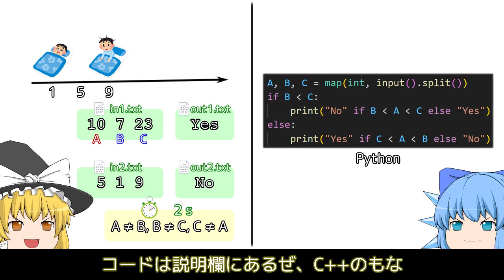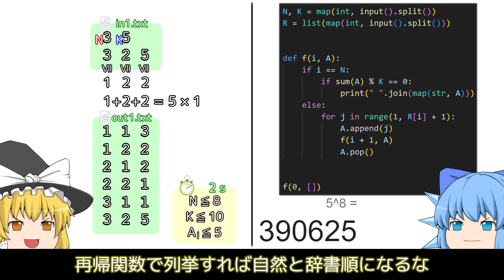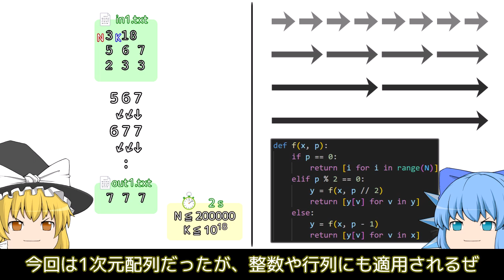3分でAtCoder Beginner Contest 367 A-E【ゆっくり解説】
0:00 A
0:26 B
0:58 C
1:28 D
2:18 E